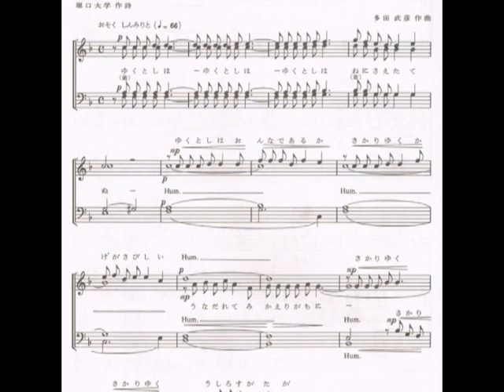鹿児島大学フロイデコールの思い出 6 多田武彦『人間の歌』から「年のわかれ」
鹿児島大学男声合唱団フロイデコール　1977年の定期演奏会の第1ステージ

　多田武彦作曲男声合唱組曲『人間の歌』から「年の別れ」